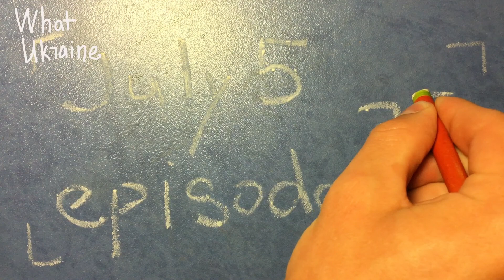Odyssey I Alex